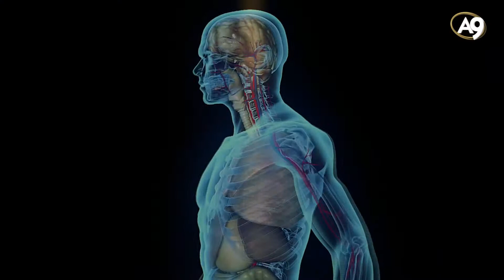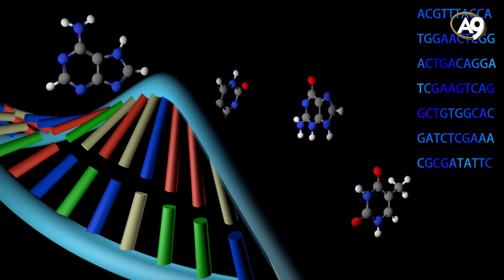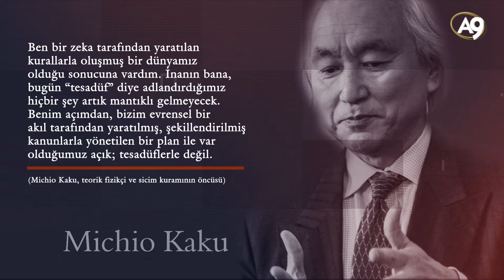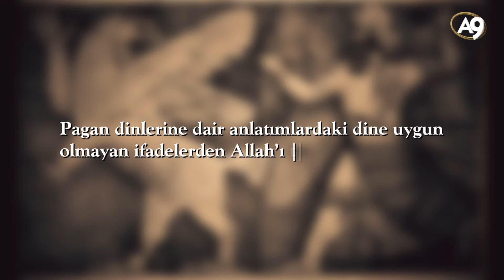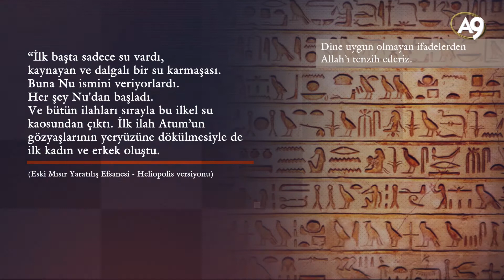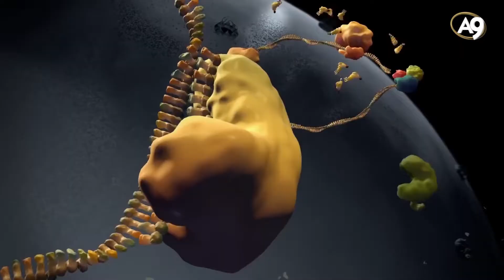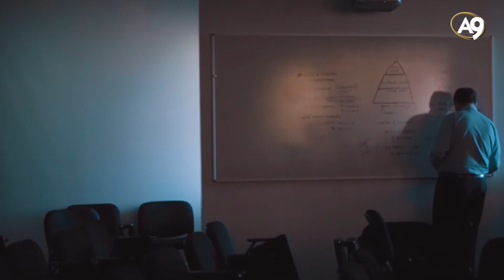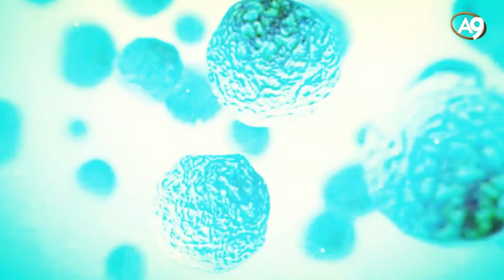İlkel, Putperest Pagan dini ''Evrim Teorisi'' Bir Aldatmacadır.